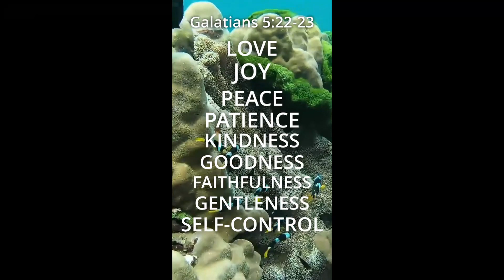What are the Fruits of the Spirit?